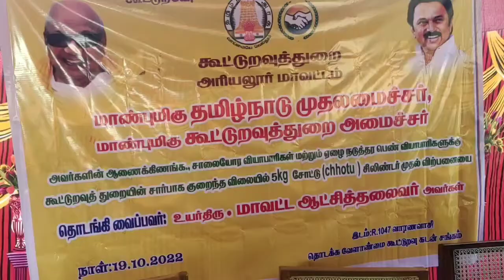ஐந்து கிலோ சிலிண்டர் விற்பனையை மாவட்ட ஆட்சியர் தொடங்கி வைத்தார்.